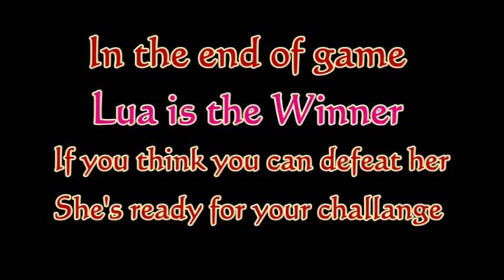American Dog Ball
Lua likes to play fetch. When I took her to dog park, she didn't play attention to other dogs and focus on only ball.